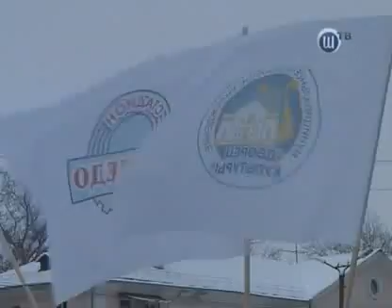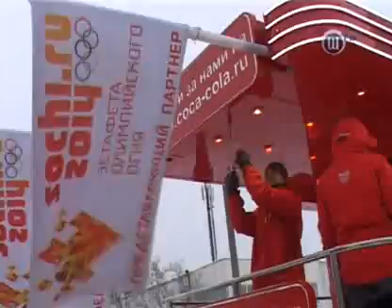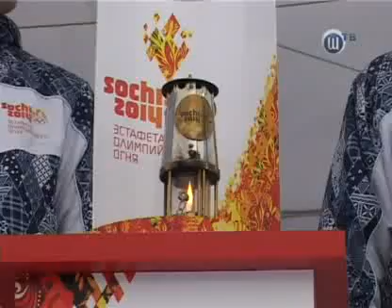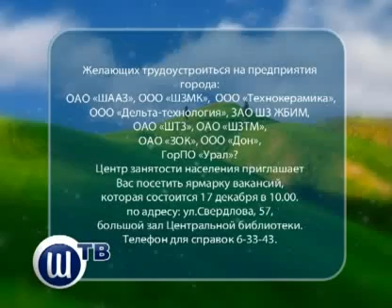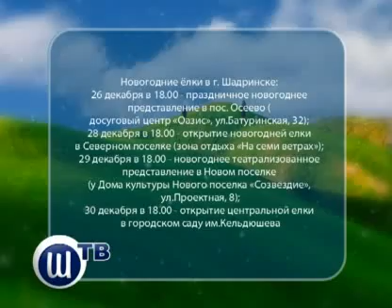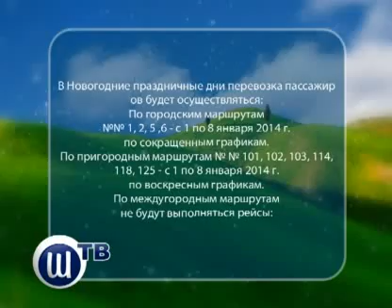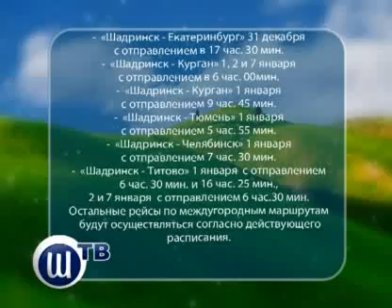Шадринск встречает Олимпийский огонь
Шадринск встречает Олимпийский огонь Видеовыпуск 16.12.13